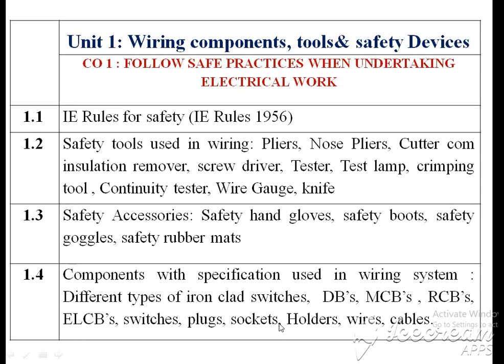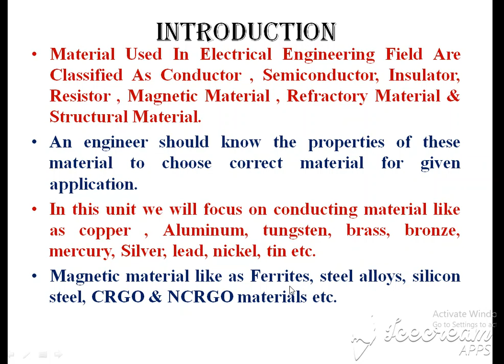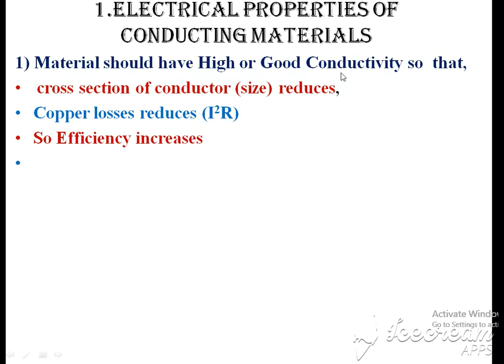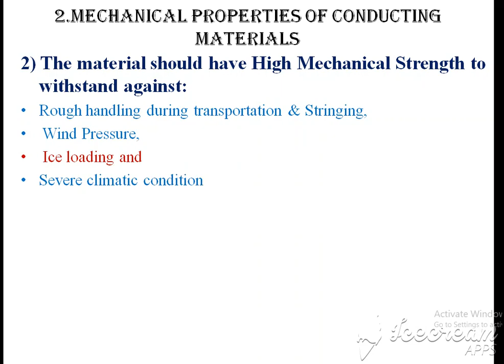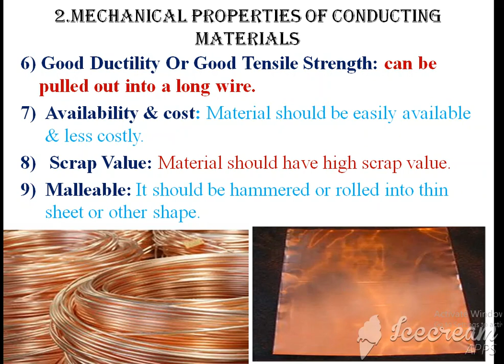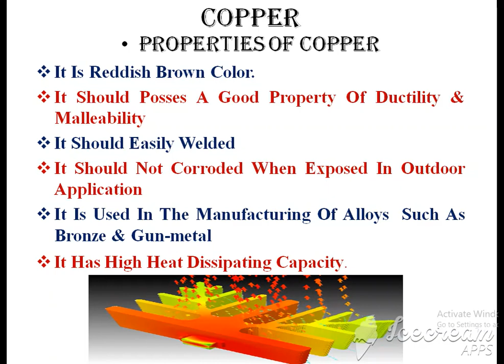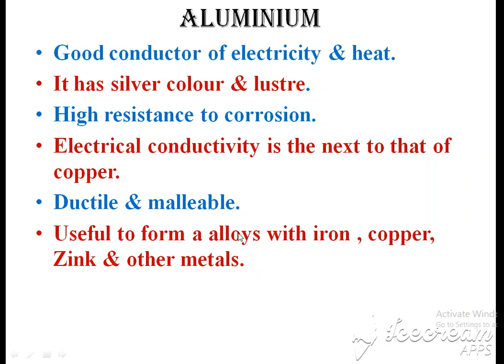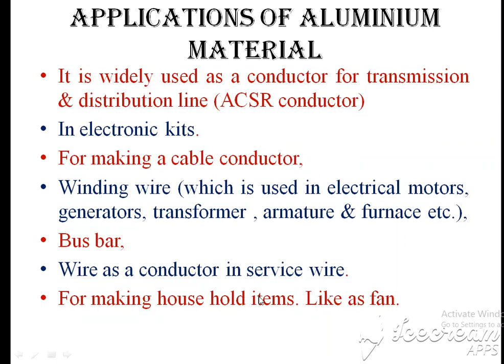PROPERTIES OF CONDUCTING MATERIAL